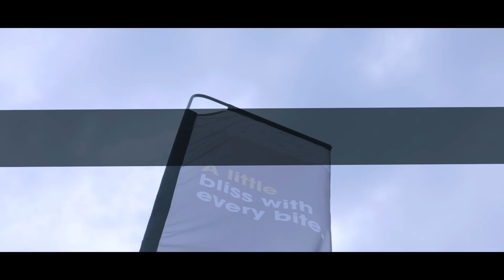Bourbon Coffee launches Industrial-scale bakery in Rwanda